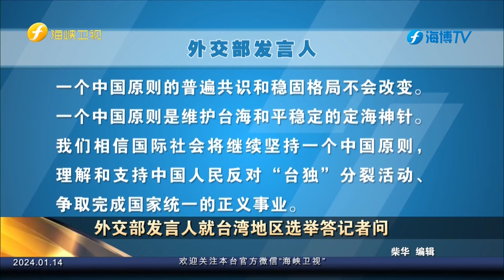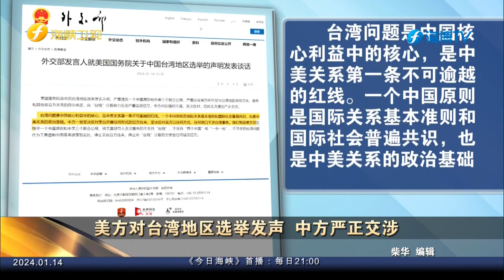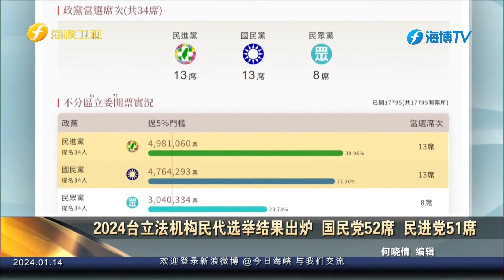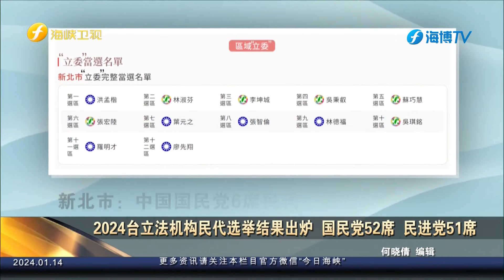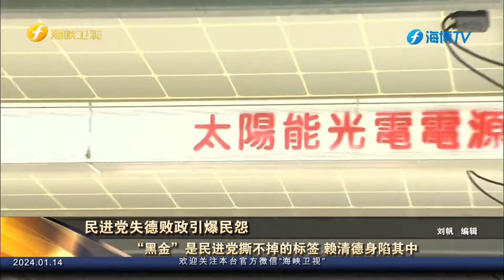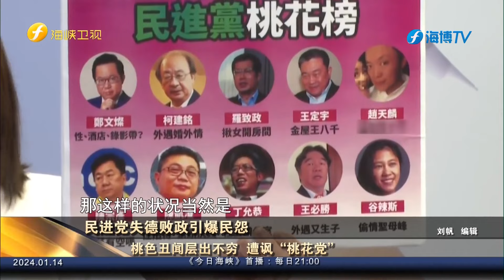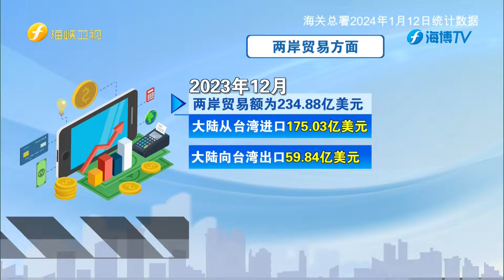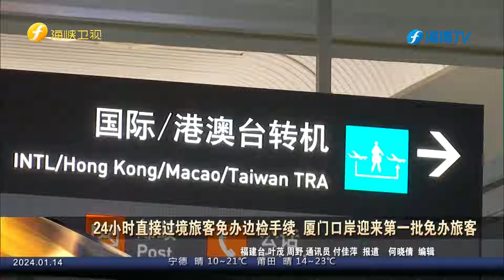《今日海峡》20240114